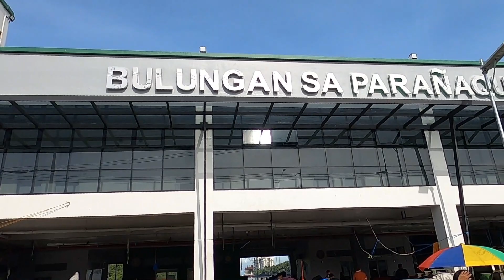KABIHASNAN MARKET BULUNGAN PARANAQUE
Hello mga KaExprez dito nman tayo ngayon sa Kabihasnan Public Market kung saan matatagpuan ang Bulungan sa Paranaque.. Mag asawa 15 years ng naglilinis ng isda sa bulungan Please subscribe to my channel thank you.